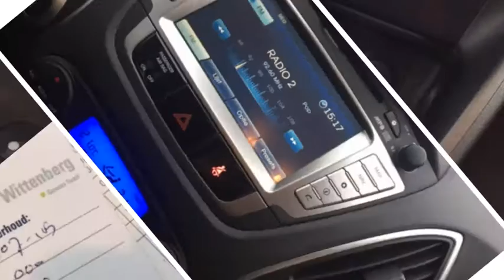Hyundai ix35 2.0i Style (NAV./Camera/Climate/Cruise/17''LMV)